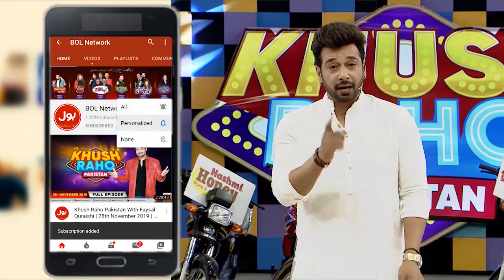Lucky Ali Magical Performance Put Up The Show | Khush Raho Pakistan | Faysal Quraishi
Lucky Ali Magical Performance Put Up The Show | Khush Raho Pakistan | Faysal Quraishi | Instagramers Vs TickTockers